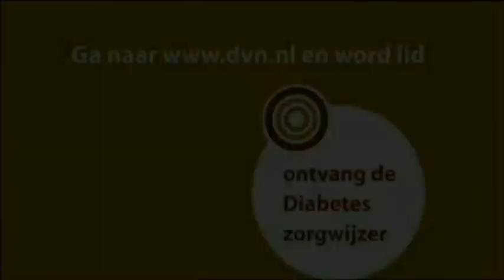diabeteslive 13 11 2008 1